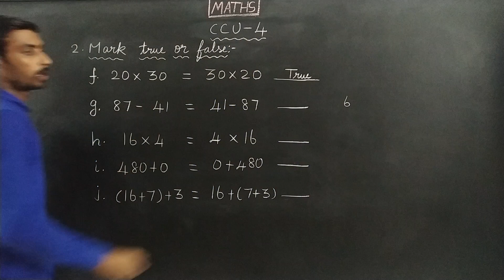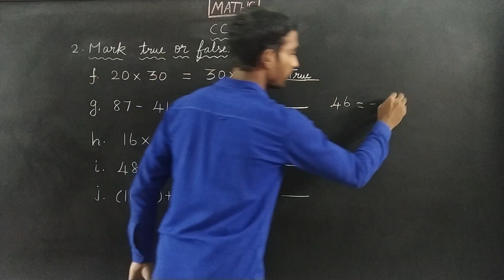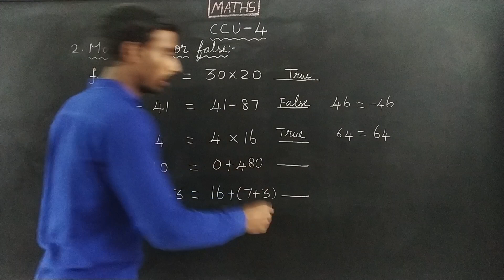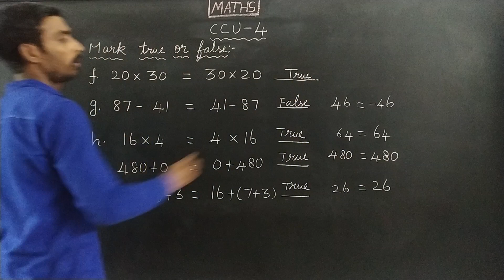CCU 4 SUM 2 F - J Oxford Class 6 Mathematics